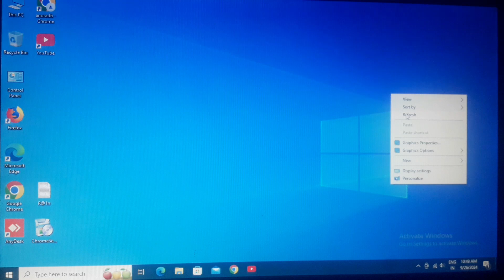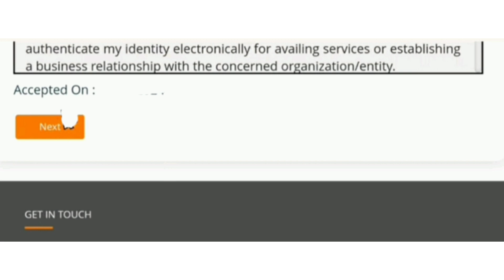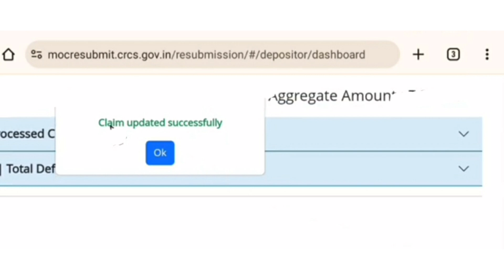SAHARA resubmission form kaise bhare | सहारा Reapply फिर से आवेदन करें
Video me mene bataya hai SAHARA resubmission form kaise bhare

sahara refund portal new update
sahara refund new update
sahara india refund portal new update
sahara india refund portal update
sahara refund portal update
sahara india refund new update
sahara india
sahara Refund online form
sahara Refund online reapply
sahara refund resubmitted
Sahara ka paisa kab aayega
sahara portal update
sahara india resubmitting
sahara refund ka form kaise bhare
Dktechno52